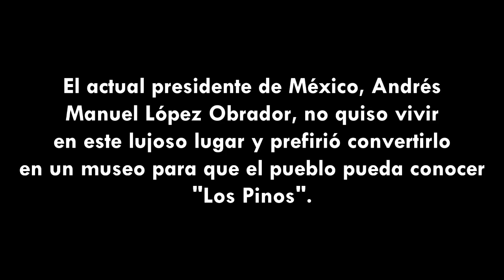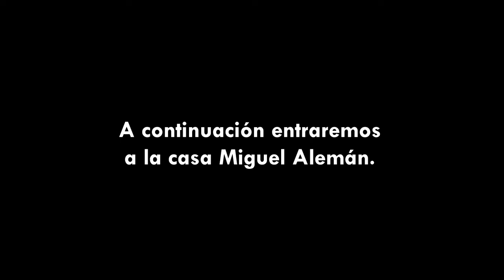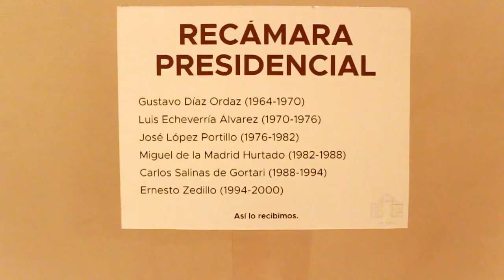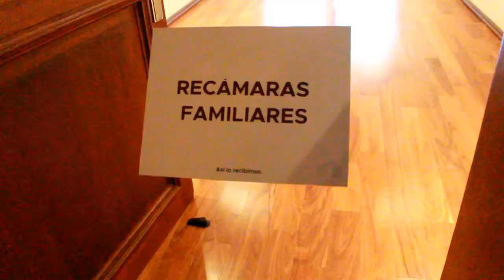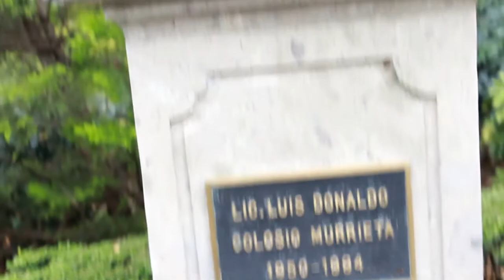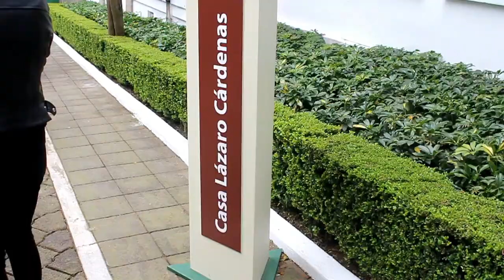ASÍ SON LOS PINOS POR DENTRO (Recorrido)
Fui a los pinos y grabé para compartirlo con ustedes y podamos conocer el interior de el ahora complejo cultural los pinos, donde antes vivían los presidentes de México y ahora es un museo que forma parte del parque de chapultepec gracias al actual presidentes López Obrador.